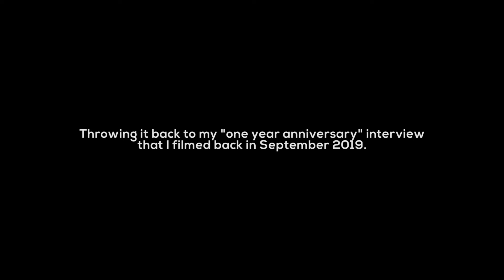⚡️ MY JOURNEY AS A YOUTUBER (FULL INTERVIEW) | Edrian Pangilinan ⚡️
🎉 FILL IN WHAT THE VIDEO IS ABOUT 🎉

 🔌 MY GEAR:
video editing program - adobe premiere CS6